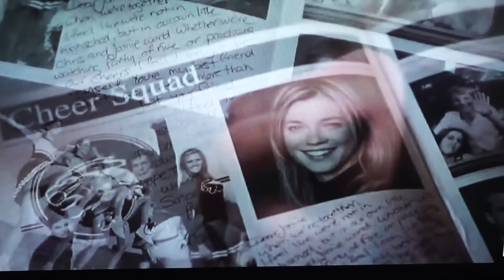What Girls REALLY Do At A Sleepover | VLOGMAS Day 11 & 12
...here is day 11 and 12. Where I go to the dentist, have a sleepover with my friends and go to a Birthday dinner :D

LUXURY FOR PRINCESS
The Hair Extensions I wear
Code "NATHALIE" for $$ OFF

Love,
       Nathalie :)